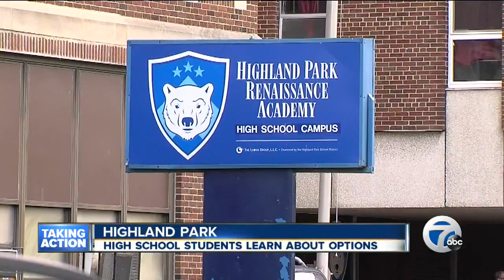Highland Park students learn about options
Students in Highland Park will learn about their options tonight after it came out the high school will close at the end of the year.